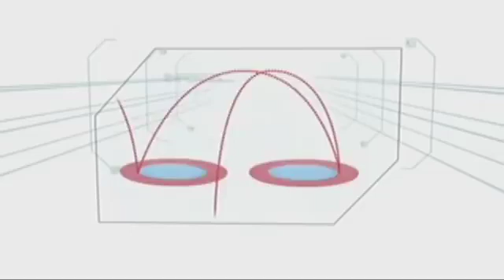Minute To Win It Last Duo Standing May 17 - 18 - 19, Date LEVEL 6